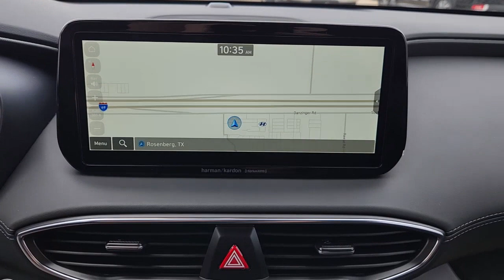2023 Hyundai Santa_Fe Rosenberg, Pecan Grove, Sugar Land, Houston, Richmond 19410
New 2023 Hyundai Santa_Fe SEL available in 27309 Southwest Freeway, Rosenberg, Texas at Texan Hyundai. Servicing the Rosenberg, Pecan Grove, Sugarland, Houston, Richmond, TX area.

Texan Hyundai
27309 Southwest Fwy

Contact Texan Hyundai today for information on dozens of vehicles like this 2023 Hyundai Santa Fe SEL. Want more room? Want more style? This Hyundai Santa Fe SEL is the vehicle for you. This AWD-equipped vehicle will handle beautifully on any terrain and in any weather condition your may find yourself in. The benefits of driving an all wheel drive vehicle such as this Hyundai Santa Fe SEL include superior acceleration improved steering and increased traction and stability. The Hyundai Santa Fe SEL will provide you with everything you have always wanted in a car -- Quality Reliability and Character. You can finally stop searching... Youve found the one youve been looking for.